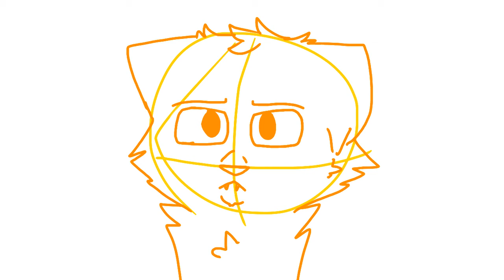Bluestar on your Side | Part 16 WIP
WIP FOR PART 16 OF UNKNOWNLIIAM'S MAP - BLUESTAR ON YOUR SIDE

I tried my best to put Longtail in the frame with Darkstripe and Tigerstar but I couldn't fit him. If you really want him in there then I'll do it again no problem! :) I'm aware the cats are rather difficult to identify so I'll do it for you (lmao) the orange lines is Longtail, the purple is Tigerstar and the green is Darkstripe. If there's any changes you'd like me to make, please let me know! (Tigerstar will have lip sync and movement in the finished product, I'm just yet to draw the sketch for that.